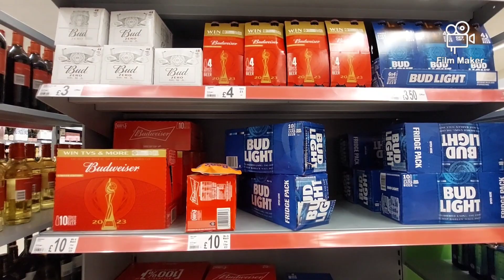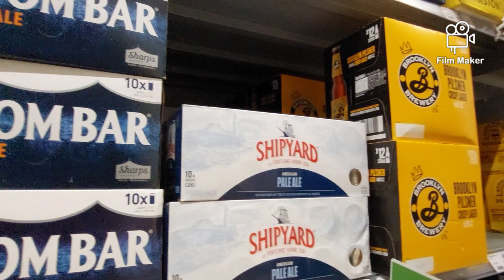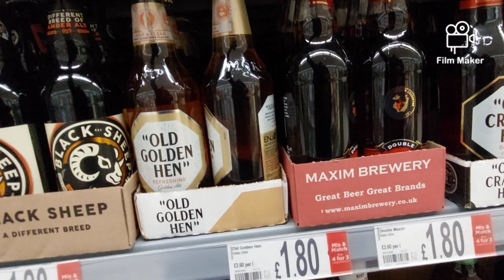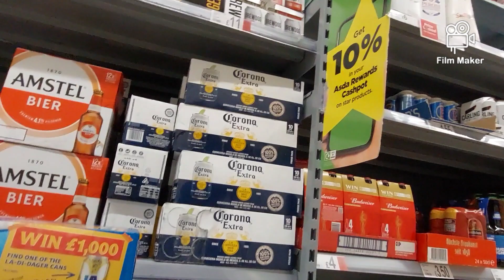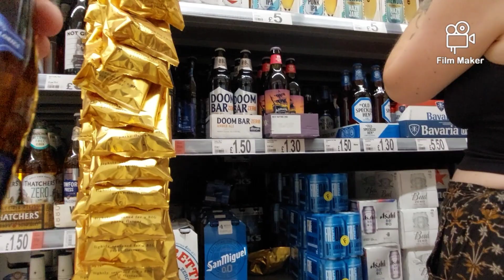BIG BEER 🍺 TV is in a supermarket, but which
while chelle does some shopping , pete keeps himself busy